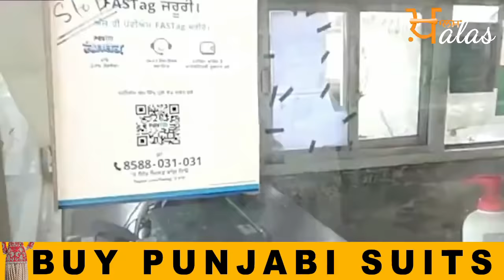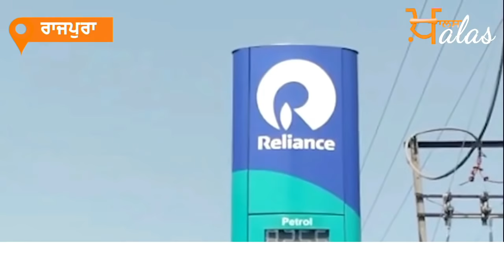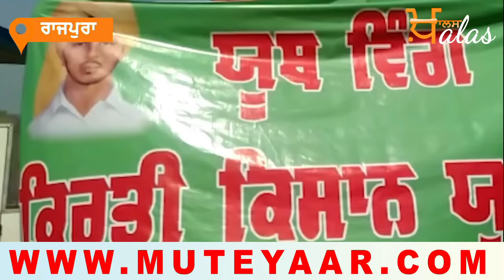Farmers blocked toll Plaza & Patrol pumps in Punjab | Kisan Morcha | Farm bills | THE KHALAS TV